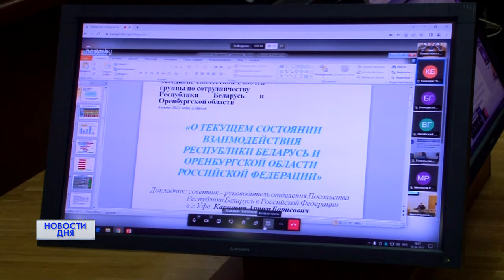Партнерство Оренбуржья и Республики Беларусь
Держим связь и продолжаем работу преодолевая преграды. В правительстве области прошло селекторное совещание рабочей группы в рамках сотрудничества республики Беларусь и Оренбургской области.